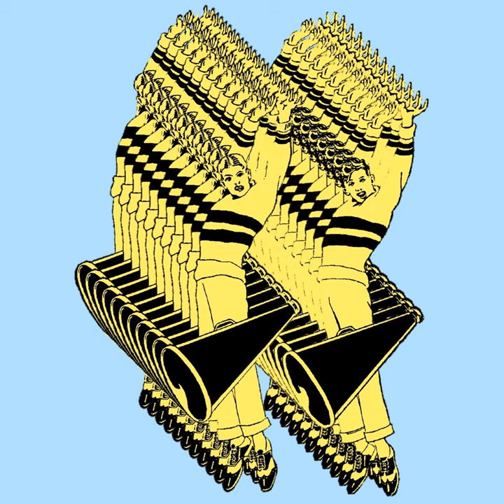Hubiera Estado Tan Bien Contigo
Hubiera Estado Tan Bien Contigo · La Juventud

Producer: Sergio Jiménez
Producer: Manuel Romero
Composer: Manuel Romero Alcántara